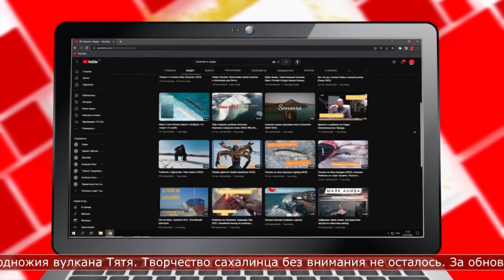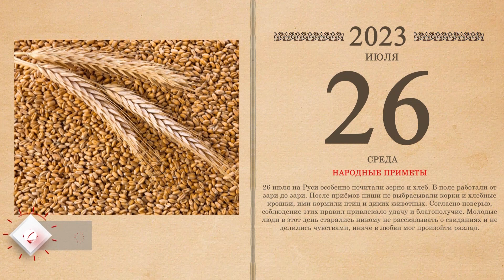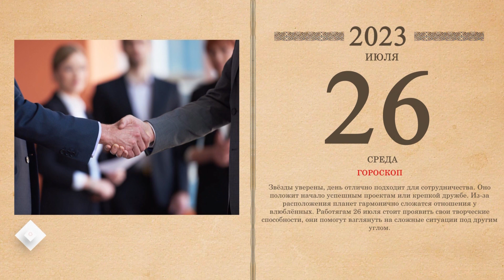26.07.2023 Солнечное утро